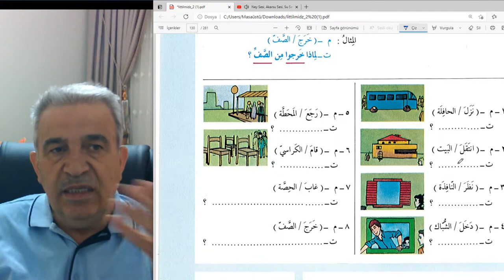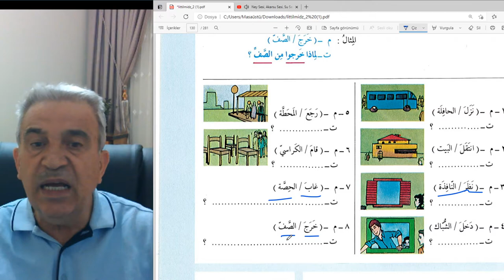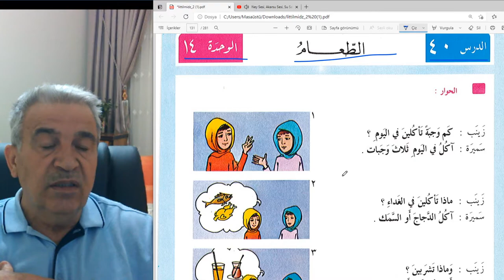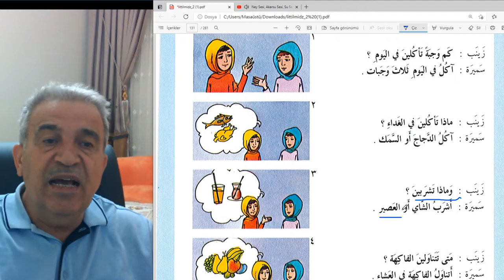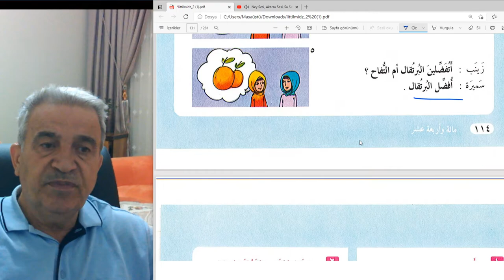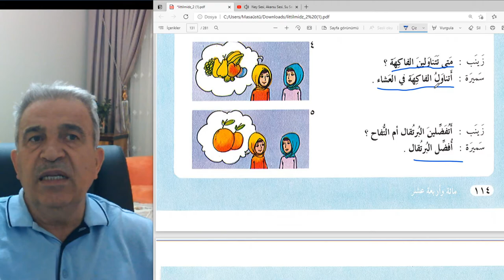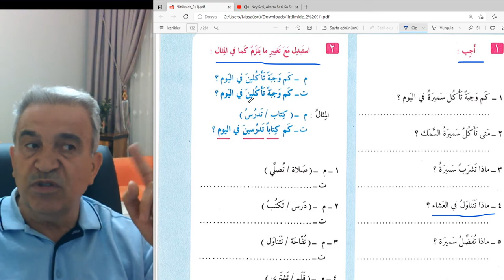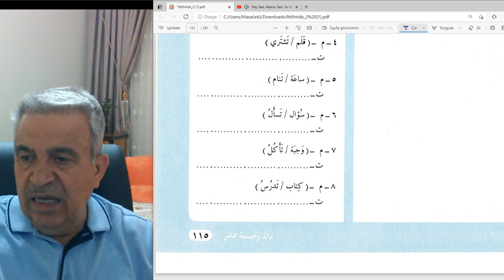Modern Arapça dersleri.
Soru edatları -kaç/ne/ niçin?
كم-ماذا-لماذا